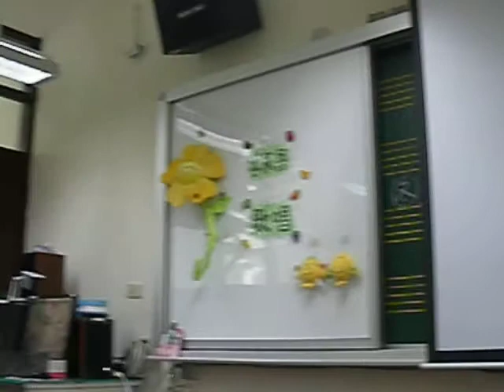20130328四年級客語歌唱比賽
風　 (詞：藍群傑、蔡森泰 曲：傅也鳴)
春天介風 涼涼吹過來 揚葉ㄟ飛吭起來
牛眼樹 一葩一葩開 等伊結子再相逢
熱天介風 暖暖吹過來 草蜢ㄟ飛吭起來
禾花開 一浪一浪飄 禾花開來好豊年
秋天介風 冷冷吹過來 樹葉ㄟ飛吭起來
木浪樹 一葉一葉飄 崖來撿籽洗衫褲
冬天介風 冷冷吹過來 水鴨ㄟ飛吭起來
苦楝樹 一片一片開 紫花開來好過年
按出場順序
1-0：00→維盛唱，育兆伴奏；；2-2：00→韋翰唱，冠宗伴奏；
3-4：00→羽軒唱，冠宗伴奏；；4-5：50→怡霖唱，育兆伴奏；
5-7：45→靜儀唱，靖哲伴奏；；6-9：40→珈鋒唱，靖哲伴奏；
7-11：30→信彣唱，鈞弼伴奏；；8-13：30→閎逸唱，鈞弼伴奏。